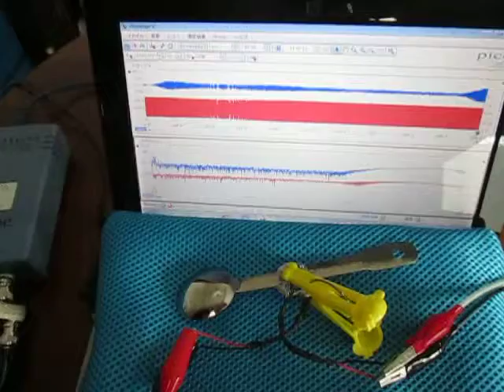音（振動現象）の形を聴く Hearing the shape of a sound（Vibration phenomenon）